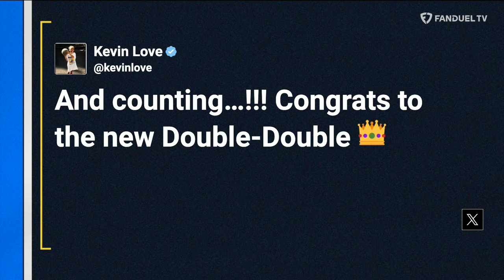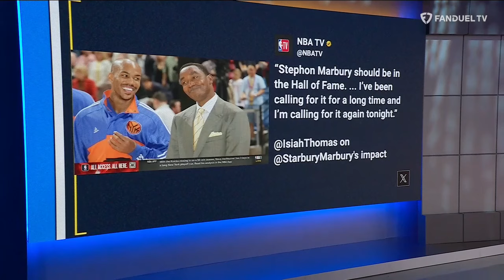Celtics CHOKE 30-pt Lead, Rockets 9-Game WIN Streak, Sabonis MVP Odds? And MORE! | Run it Back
On today's episode of 'Run It Back' on FanDuel TV LIVE co-hosts Michelle Beadle, Shams Charania, and Chandler Parsons talk about the recent games in the NBA. Including the Celtics Atlanta Hawks coming back from down 30 points against the Celtics to win.

00:00 INTRO
00:29 CELTICS VS HAWKS
07:15 76ERS VS KINGS
12:09 AROUND THE LEAGUE
26:41 YOU BUYIN’ THAT?
40:58 FILL THE LANE